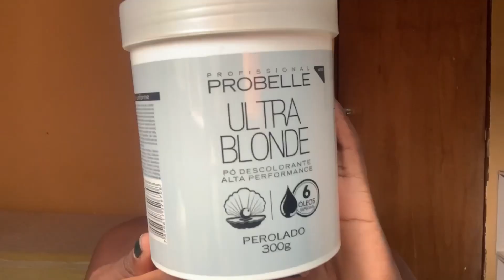✨SPA DAY EM CASA 🧖🏿‍♀️cabelo, skin care, unhas e autoestima 🤍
perguntas frequentes:
idade: 24 anos
onde moro: Brasil, Rio de Janeiro
editor: InShot
celular: iPhone XR

subs: 2.105